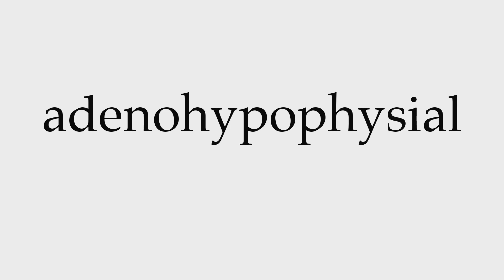How to Pronounce adenohypophysial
This video shows you how to pronounce adenohypophysial